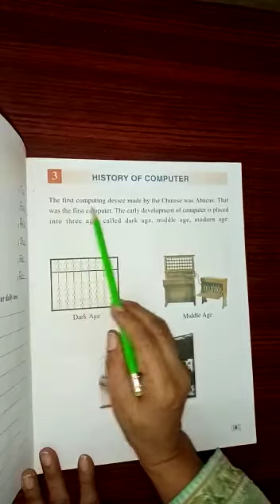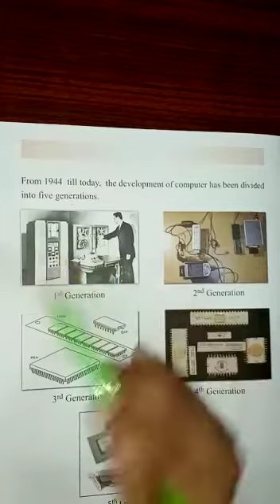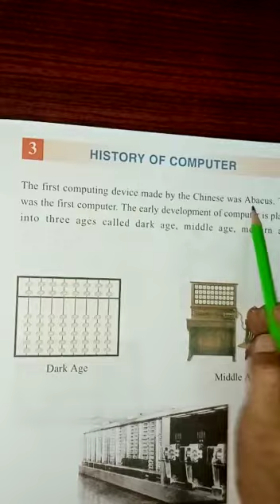Class:l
Subject : Computer .
Explanation of Chapter# 3
with Exercise.
Date:23/9/20